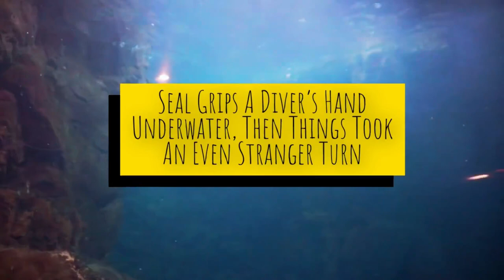Seal Grips A Diver’s Hand Underwater, Then Things Took An Even Stranger Turn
An old hand at aquatic adventure, 55-year-old Gary Grayson has been scuba diving many times before – yet this underwater encounter was unlike anything he had ever experienced. The seal approached him, and Grayson wasn’t expecting anything other than a brief glimpse as the creature passed. But then something truly amazing happened which – if he hadn’t been wearing a mask – would have left him breathless.

Grayson the thrill-seeker

Grayson lives in Worsley, part of the city of Salford, near Manchester in the north of the U.K. And although he is a businessman in his everyday life, Grayson has another side to his identity: thrill-seeker. His high-octane hobbies include motorbike riding, skydiving and – obviously – deep-sea diving.